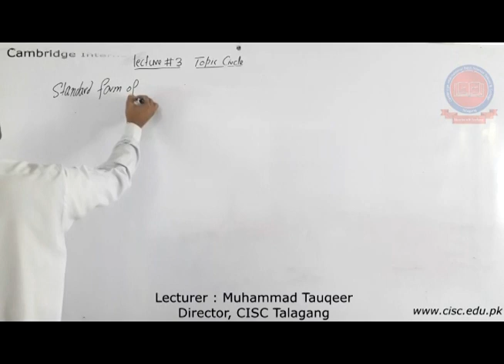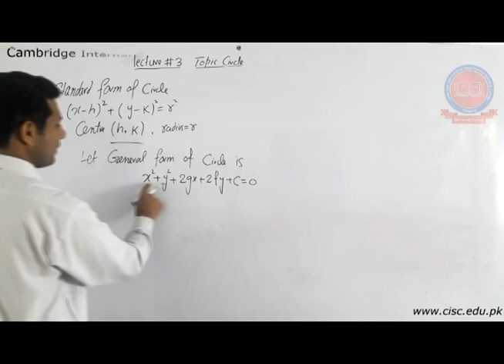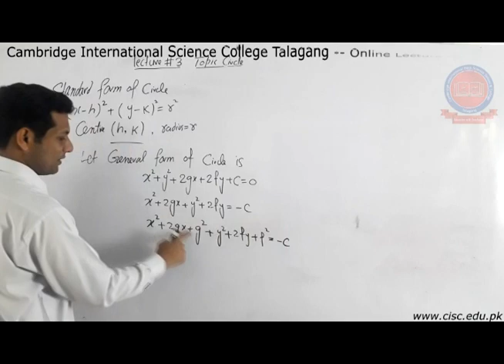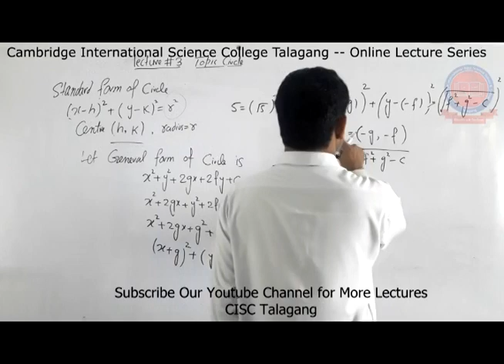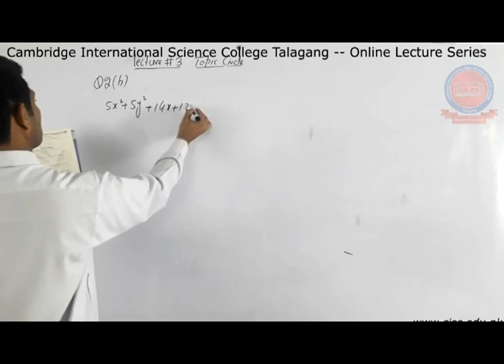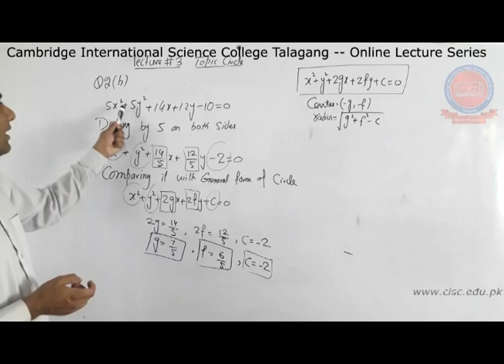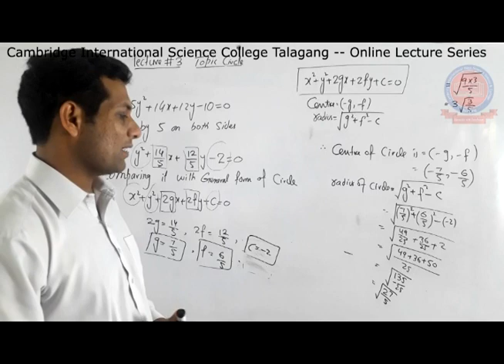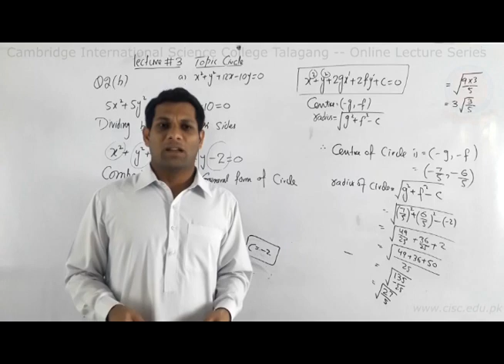2nd Year - [Mathematics] - Lecture # 3 - Muhammad Tauqeer - CISC Online Lecture Series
2nd Year - [Mathematics] - Lecture # 3 - Muhammad Tauqeer - CISC Online Lecture Series